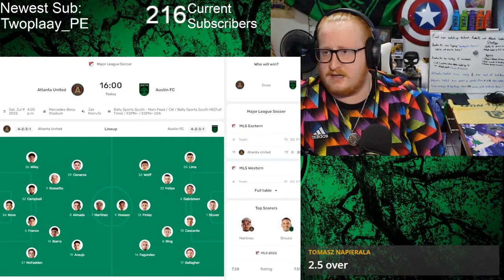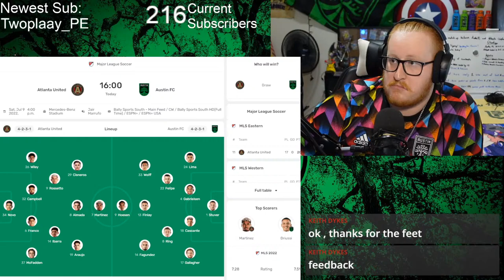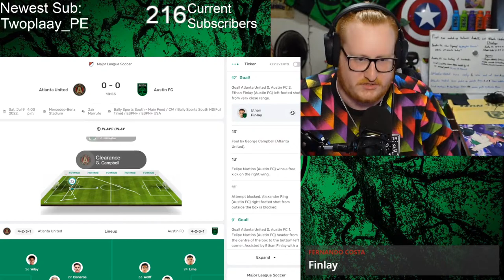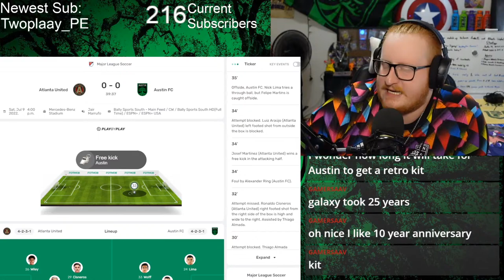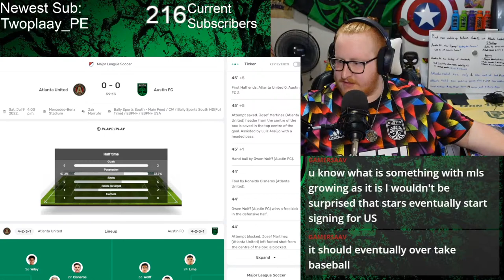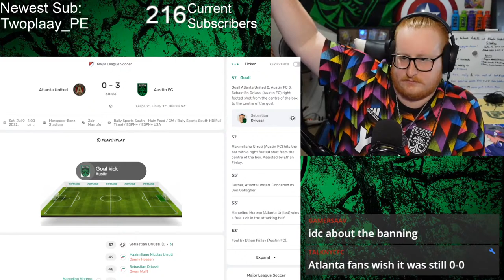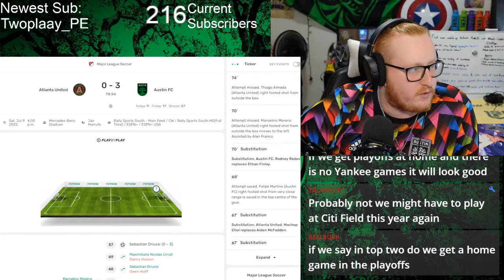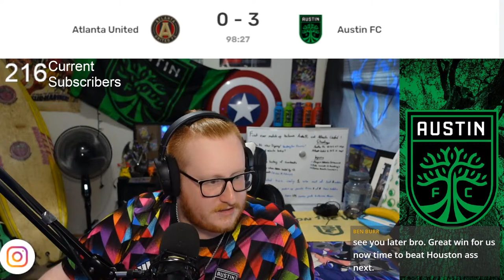Atlanta United vs Austin FC Live Game Watch Party & Reaction! (MD.19)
After a comeback win vs the Rapids, AustinFC heads into their 11th road game of the season, this time in Atlanta. Austin FC will be without 3/4 center backs (Keller: Red Card Suspension; Romana: Concussion; Cascante: L Hamstring), will Ring drop back into that spot?

A new signing might make an appearance tonight!

Austin FC              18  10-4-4 +13   34
Atlanta United      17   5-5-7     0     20